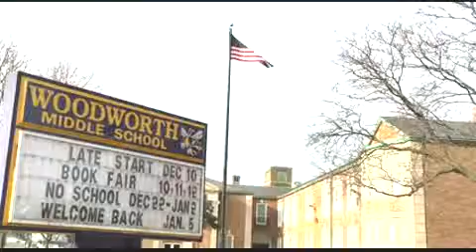Taking on hookah with teens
Teens may think of hookah as safer than cigarettes. They're wrong, health educators say. Detroit Free Press